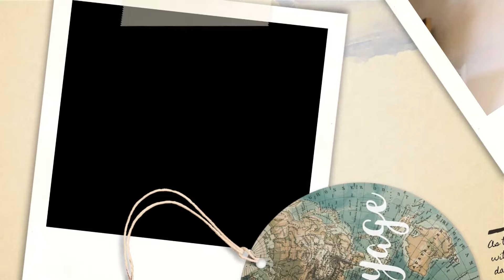🏡Indian Mom Morning 5 AM to10 AM Busy Routine |मैंने एक ही आलू के स्टफिंग से दो टिफ़िन रेसिपी बनाया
indianyoutubersoni
soniindianyoutuber
Youtuber soni
Soni youtuber
Daily lifestyle
Indian daily lifestyle
Lifestyle video
indian vlogger
Indian daily vlog cleaning
Middleclass family vlog
Middleclass family
Indian middleclass family vlog
My daily busy routine
Family vlogs
Morning routine
Daily vlog
indian mom morning cleaning vlog
indian house cleaning vlog new
desi vlog house cleaning new indian
new house cleaning vlog indian latest
indian house wife home cleaning vlog new
house cleaning vlog indian mom
cleaning vlog
saree vlog
Indian daily life vlogger
Viral
Viral video
Viral vlog
trending
housewife vlogger
ayan
ayan mom and beauty vlogs
sourav joshi
cute couples
cute sisters
cutesisters
cute sister
radhika real vlogs
radhika real vlogs today vlogs
radhika real vlogs today vlog
radhika real vlog
radhika vlog
radhika
soumali vlogz
Indian vlogger soumali
Soumali vlogs
Indian youtuber Neelam
Neelam youtuber
Indian youtuber Neelam new
wanderers hub
Nikkusumitofficial
Nikkusimit
Nikku sumit official
Housewife vlog
Family vlog
housewife vlogger
couple vlog
Indian couple
Indian couple vlog
daily vlogger
daily vlogs
familyvlog
journey of housewife
housewife journey
indian vlogs
hindi vlogs
Indian cleaning vlogs
Cleaning vlogs
Mom morning to evening routine
Housewife routine
indian daily cleaning home vlog
indian mom daily cleaning vlog saree
aesthetic daily vlog indian
daily vlog indian girl
indian hot daily cleaning vlog
travel vlog
hindi vlogs
daily vlogger
funny vlogs
family videos
travel vlogs
Prank
funny
daily house cleaning Indian vlog hot
housewife vlogs
aayan mom beauty vlog
ayan and mom
ayan mom and beauty
housewife vlogs
ingian daily work vlog
mom morning routine
home cleaning video in india
indian women vlog
how to do an ice facial at home
indian breckfast vlog
healthy breckfast ideas vlog
village family vlogs indian
indian house wife morning wake up vlogs
indian mini vlog
indian skincare home remedies